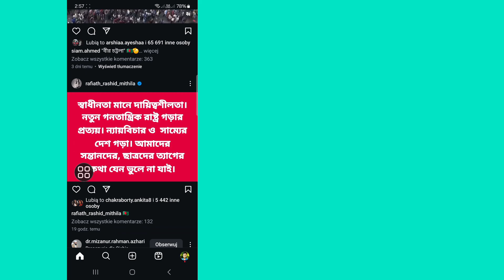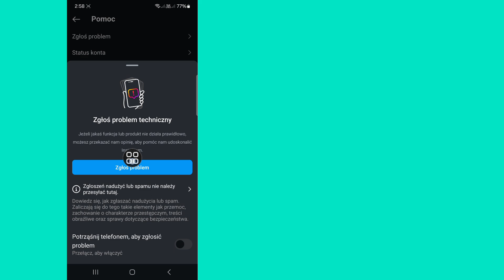Jak naprawić problem Instagrama, z którym nie możesz wysyłać wiadomości przez 3 dni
W tym filmie zobaczysz, jak naprawić problem Instagrama, z którym nie możesz wysyłać wiadomości przez 3 dni. Obejrzyj cały film, a następnie napraw problem Instagrama, z którym nie możesz wysyłać wiadomości.

Mam nadzieję, że ten film będzie dla Ciebie pomocny.

Jeśli masz jakieś prośby dotyczące samouczków, daj mi znać w komentarzach. Postaram się jak najlepiej spełnić Twoją prośbę.